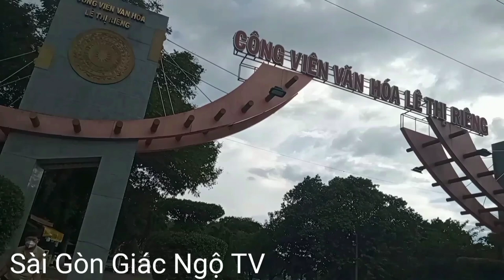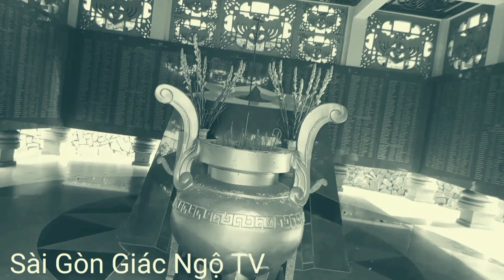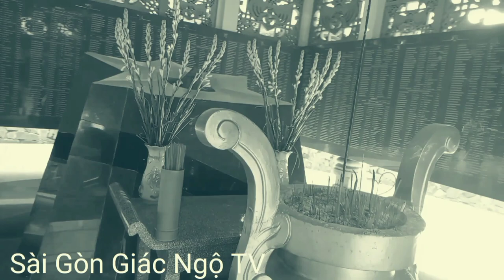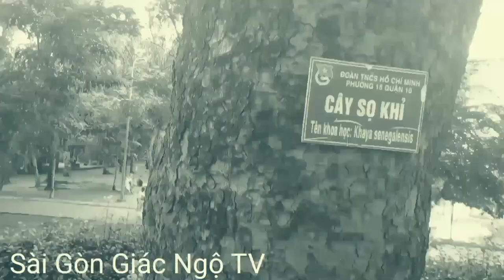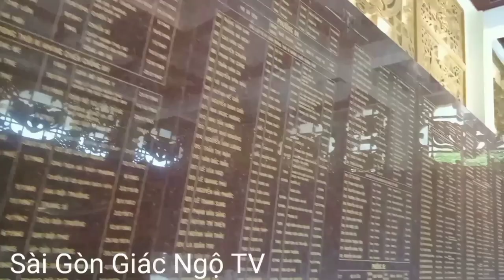Lạnh người với những câu chuyện ma ở công viên Lê Thị Riêng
Videos giới thiệu về tiểu sử công viên Lê Thị Riêng cũng như những câu chuyện tâm linh xoay quanh nghĩa trang Đô Thành giờ là công viên Lê Thị Riêng mời các bạn cùng mình tìm hiểu.